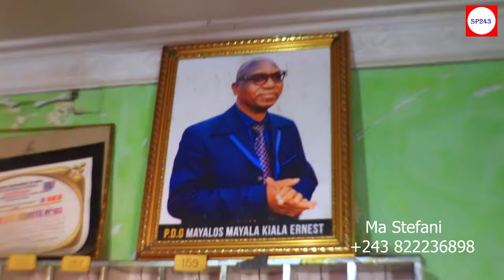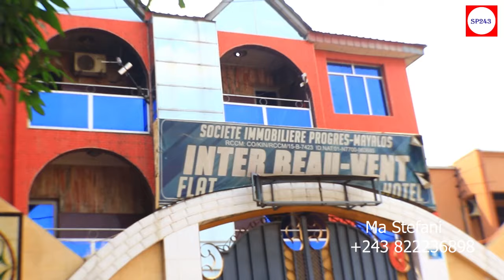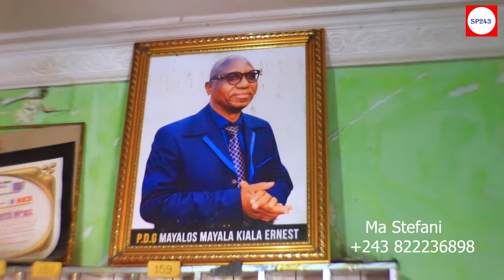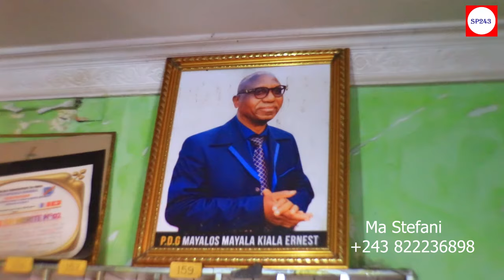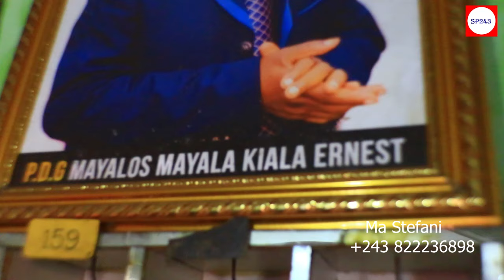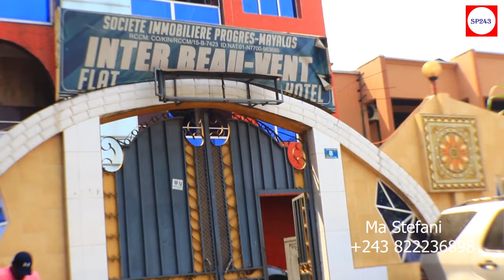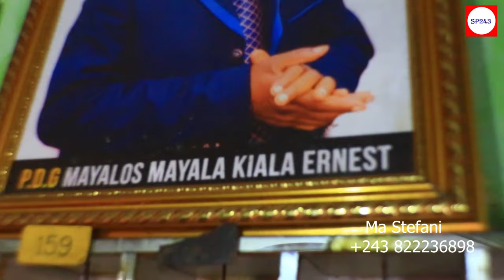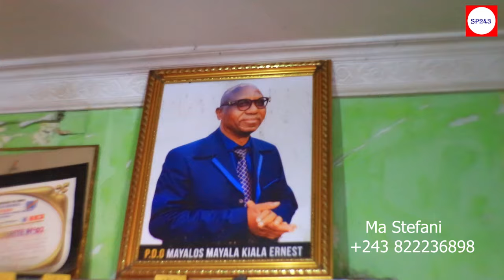TR!STE:B!TUMBA NA FAMILLE MAMAN ALELI LISUSU PDG MAYALOS BANA BABOTOLI MAPANGO NIONSO YE NA BALABALA